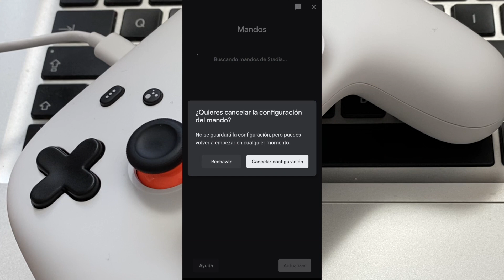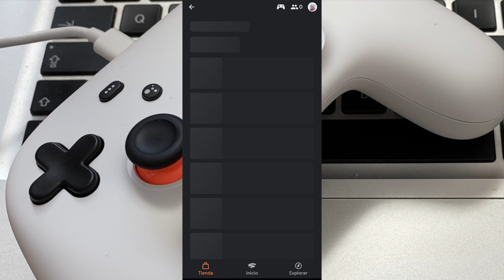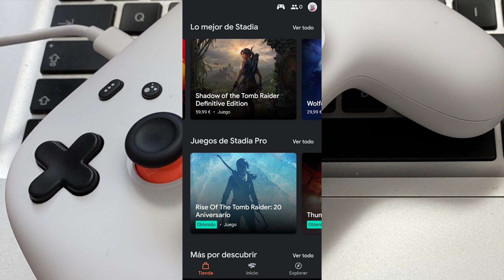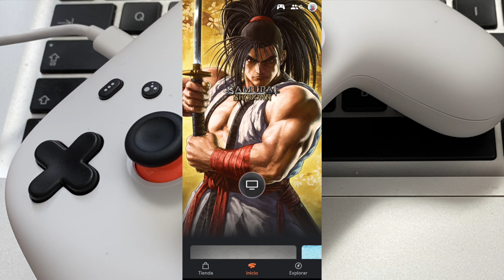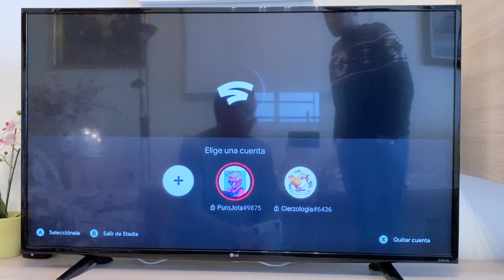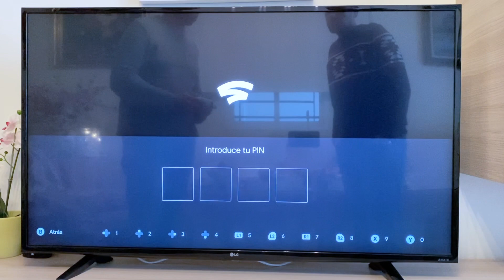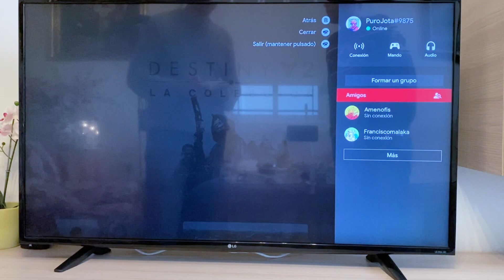Stadia, nuestra experiencia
Probamos estadia Pro con started pack.
Pruebas de todo el pack a Enero de 2020, es muy probable que con el tiempo stadia mejore en todos los aspectos.